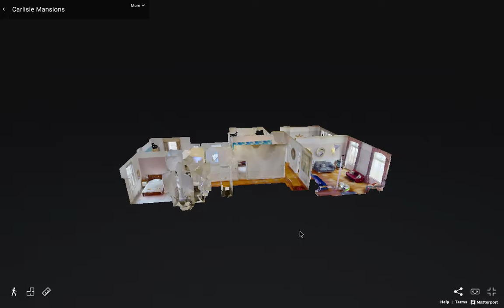Matterport Virtual Tour Screen Recording Example, Ricoh Theta Z1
A commissioned virtual tour for John D Wood & Co. I used my Ricoh Theta Z1, iPhone 6S and Smatree monopod with Zhiyun Tripod feet.